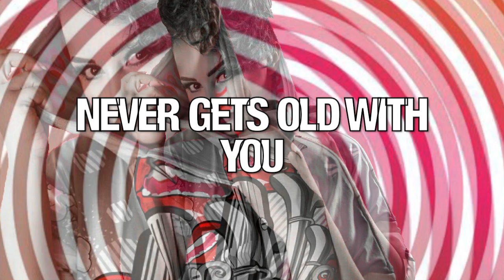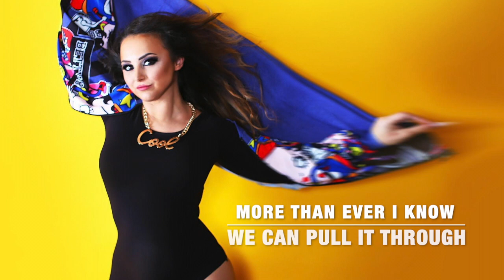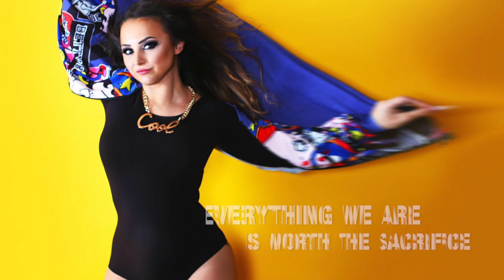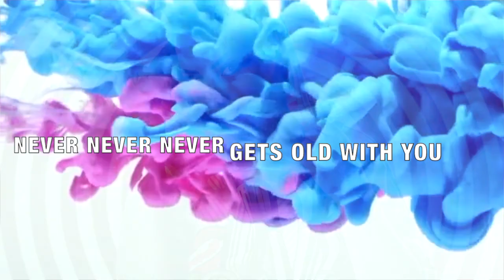Never Gets Old - Anamaria Rusi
The Voice of Finlandin seitsemännellä kaudella ihastuttaneen Anamaria Rusin ensisingle on viimeinkin täällä! Never Gets Old / Sugarhouse Publishing: Hyöty / Stratton.